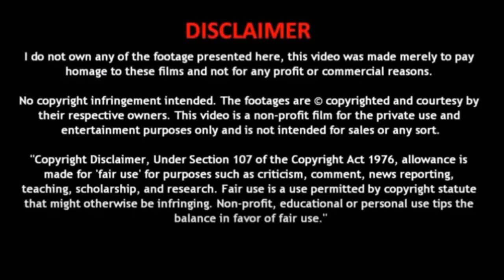Strength of Pakistan Navy | Pakistan Marines Special Warfare Force